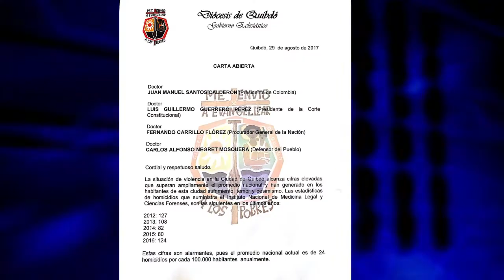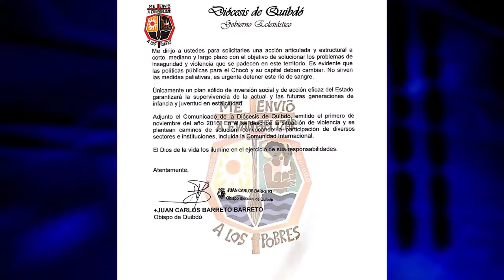OBISPO DE QUIBDÓ LANZÓ S O S AL PRESIDENTE SANTOS POR AUMENTO DE VIOLENCIA